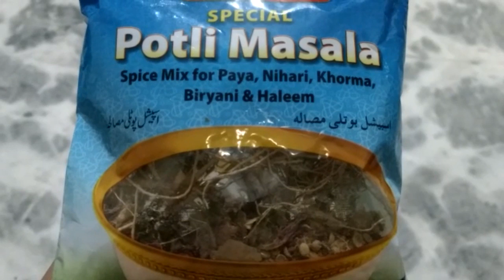Nihari/Hyderabadi Nahari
Nihari
Hyderabadi Nahari
Nahari is a favourite dish for breakfast in Hyderabad which is usually served along with Naan roti kulcha etc. Learn how to make restaurant style nahari at home infact nahari made at home is more delicious than the restaurant one.